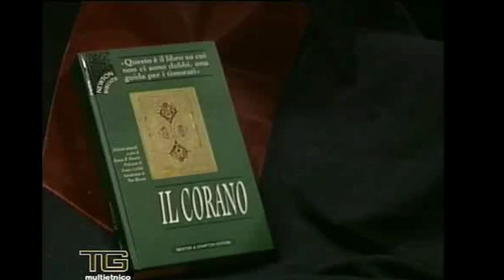TGM - INTERNI VUOLE CORSI PER LÍMAN -INTERVISTA